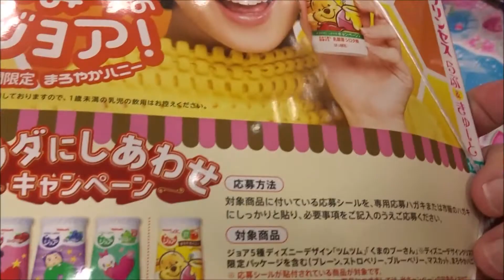ディズニープリンセス らぶ&きゅーと 2017年 12 月号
【ニイタニ】
450万回再生突破
広島県内で動画が多いYOUTUBER(多分)
Hiroshima Prefecture
Itsukushima Shrine
 毎日投稿
広島youtuber
次世代 youtuber
１日10万回再生
１００万回以上再生されている動画、チャンネル